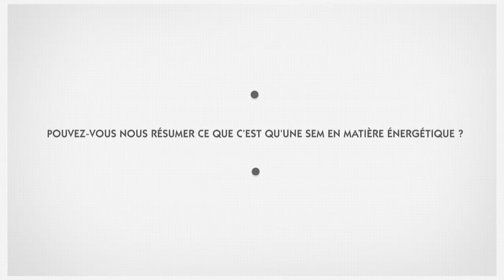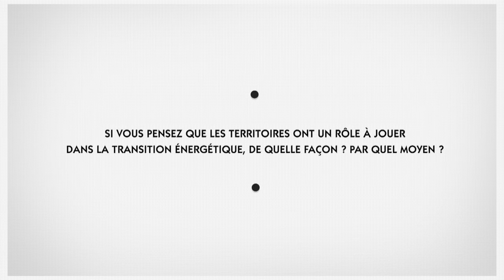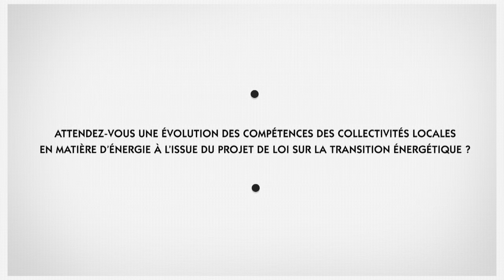Rencontre avec Emmanuel JULIEN,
Rencontre avec Emmanuel JULIEN, Président du Directoire, SERGIES

- Pouvez-vous nous résumer ce que c'est qu'une SEM en matière énergétique ?
- Le rôle des SEM a t'il été appelé à évoluer avec le développement des énergies renouvelables sur le territoire français ?
- Si vous pensez que les territoires ont un rôle à jouer dans la transition énergétique, de quelle façon ? Par quel moyen ?
- Le mode de financement participatif est-il un bon moyen d'impliquer les citoyens ?
- Attendez-vous une évolution des compétences des collectivités locales en matière d'énergie à l'issue du projet de loi sur la transition énergétique ?